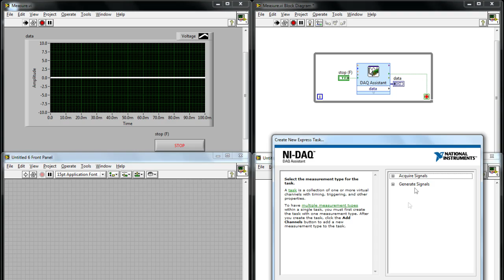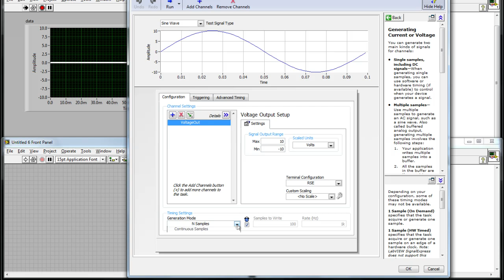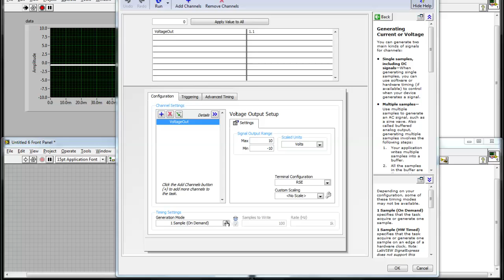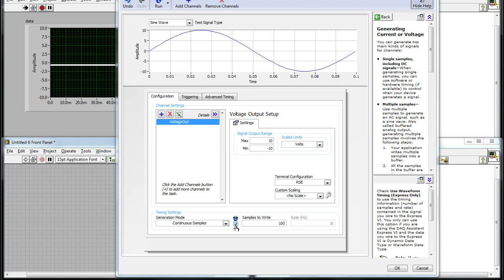Generating a Signal with Your Computer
Use a USB data acquisition device to generate signals with your computer and NI LabVIEW software.